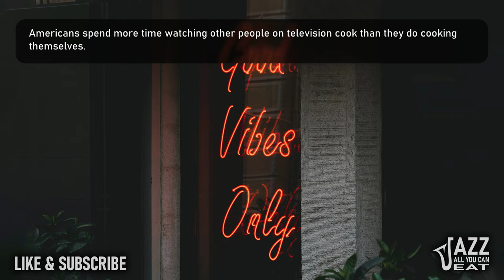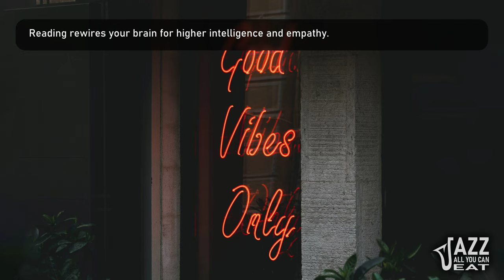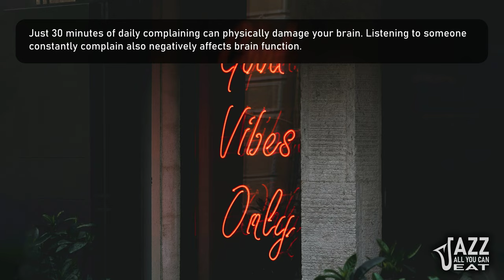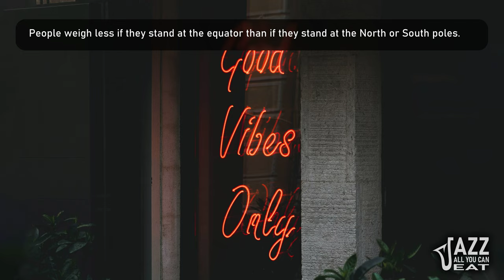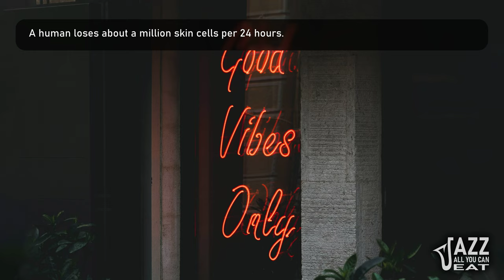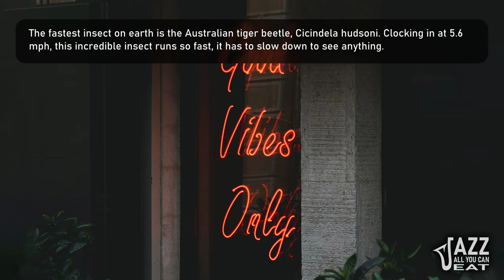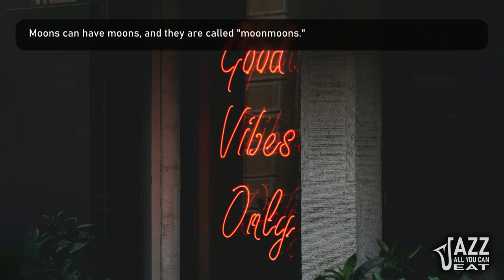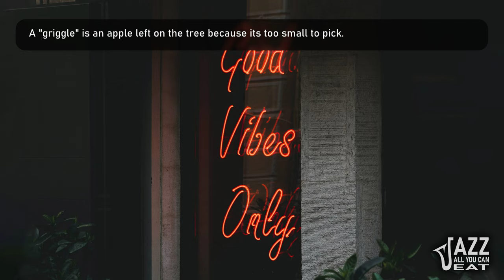BEST MOOD JAZZ MUSIC from Ryan Saranich with FUN FACTS. Relax around dinner with family and friends.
Enjoy this relaxing Jazz music while enjoying entertaining fun facts.
Play this video on your TV during lunch or dinner time, parties, your evenings or any time of the day to set up a relaxing mood. If you have a loved one, play this video while enjoying a romantic dinner.

Having a party?
Having a family dinner?
Having a romantic dinner?
Want to relax at work?
Need to finish homework?

Just play this video on your TV to entertain your loved ones and guests.

We hope this video will entertain you, your family and your friends.